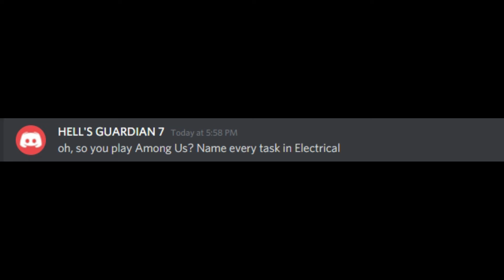Oh, so you play Among Us? Name every task in Electrical.